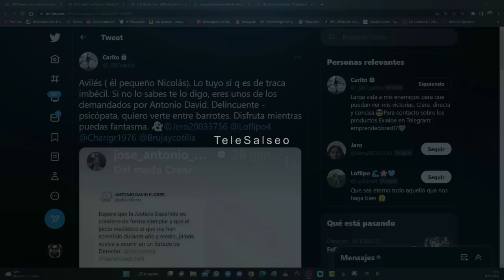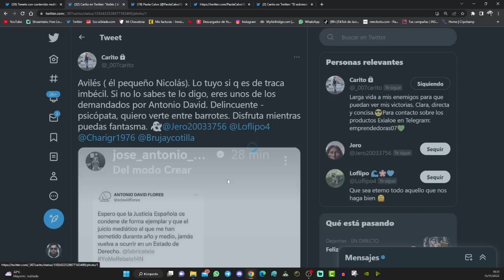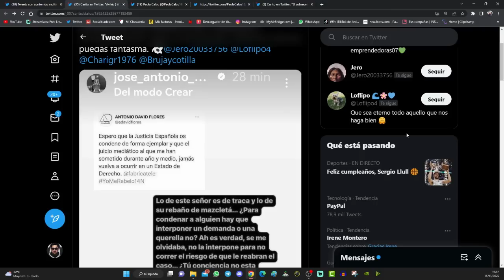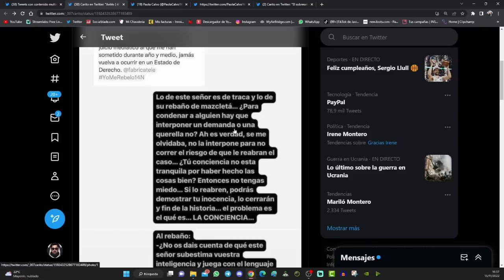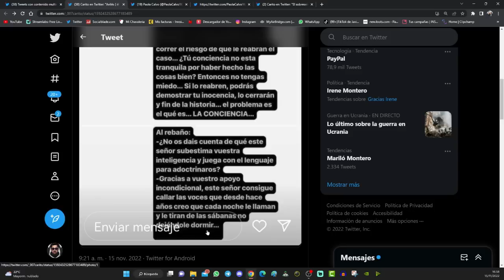🤦‍♂️ RIDÍCULO FINAL de AVILÉS contra ANTONIO DAVID FLORES